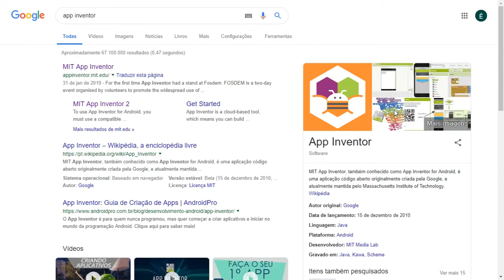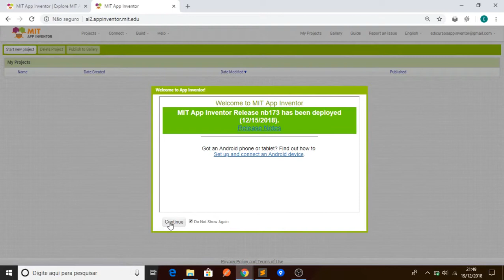Aula 01 - Criando sua conta no App Inventor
Nessa vídeo aula você vai aprender a cria sua conta no App Inventor para começar a desenvolver seus aplicativos.